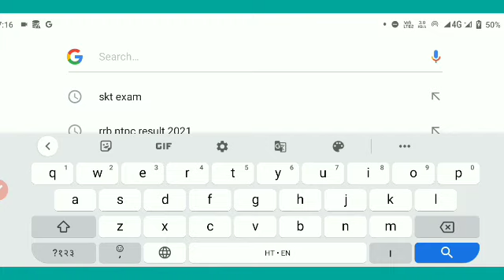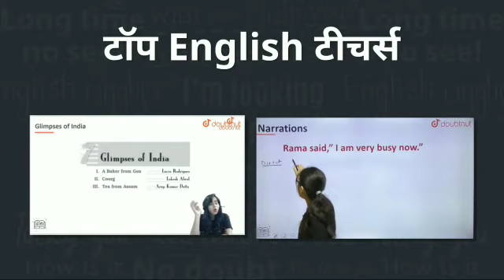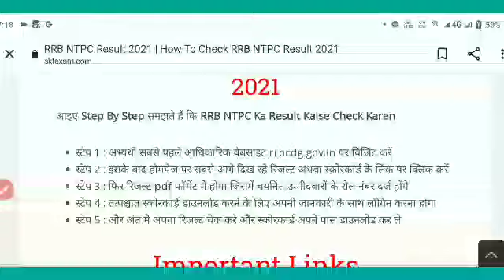rrb ntpc cbt 1 result 2021|result date|ntpc cbt 1 result kab aayega | ntpc cbt 2 result date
1) Bas apne Doubt ki photo kheecho
2) Sawal ko crop karo
3) Turant Video solution pao

4 crore se jaada bachee karte hai Doubtnut App ka istemaal

ntpc 2020
ntpc 2021